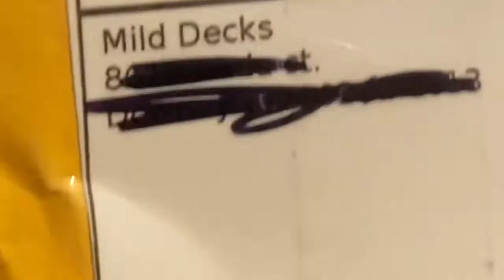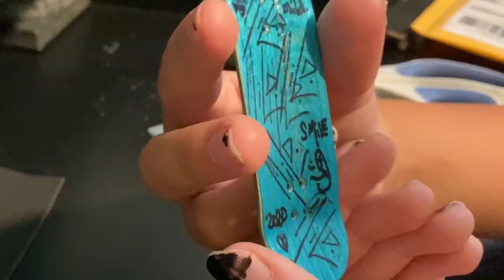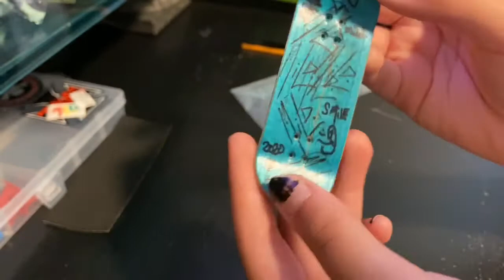Mild Decks Fb Unboxing